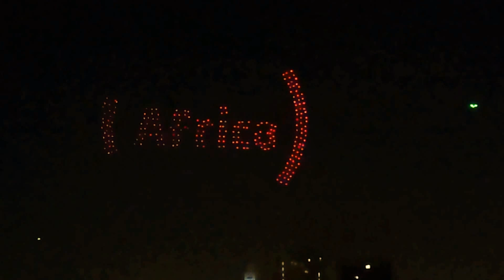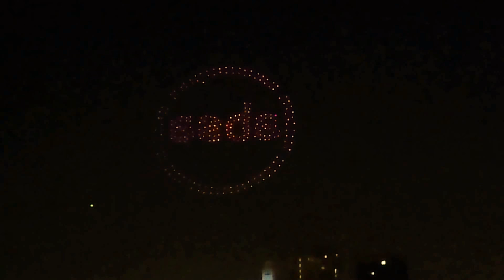Absa, Intel Drone Light Show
As part of a rebranding campaign, Absa recently collaborated with Intel to perform a drone light show over the Johannesburg skyline as part of the new branding's inauguration.

The show consisted of around 300 drones taking the shapes of Africa and Absa's new logo over the city, slowly rotating to be seen from all angles.

Filmed on a Sony Xperia XZ2

for the latest ICT news in Africa